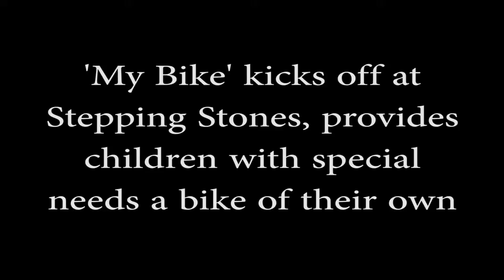'My Bike' kicks off at Stepping Stones 4 4 2014